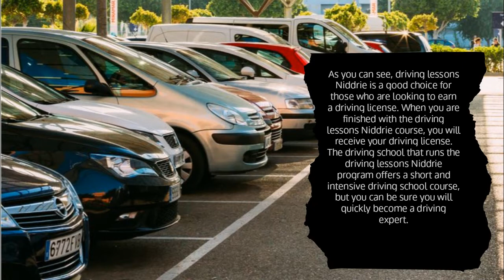How To Use Driving Lessons With The Niddrie Method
Whatever they may be, one thing that all driving instructors have in common is that they all believe that the best way to teach someone to drive is through a combination of theory and behind the wheel practice. Here are some tips that will help you understand how to use driving lessons Niddrie to your advantage.